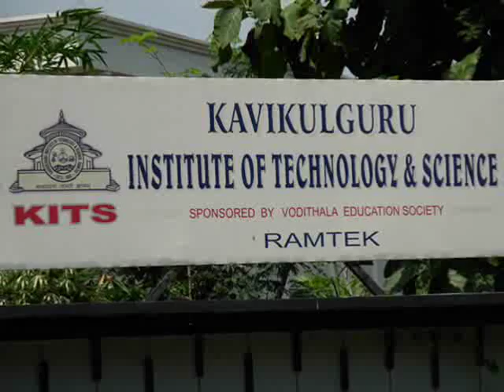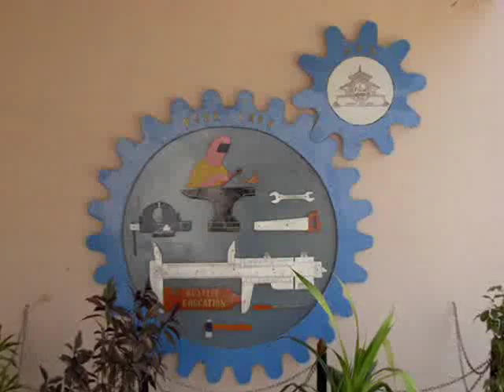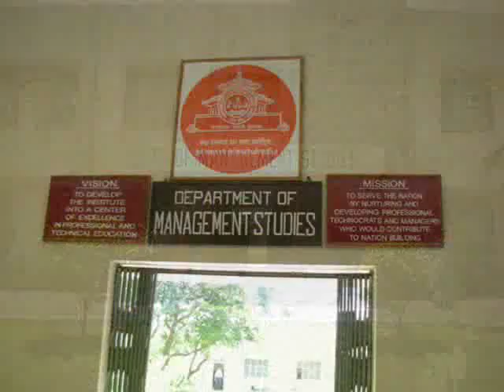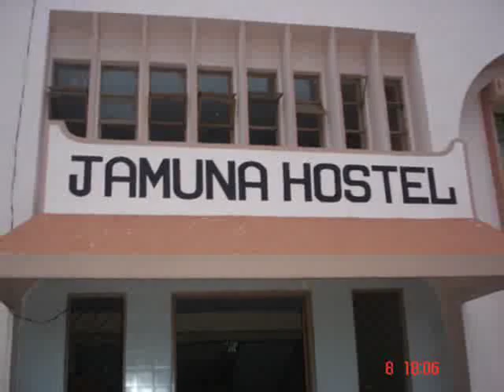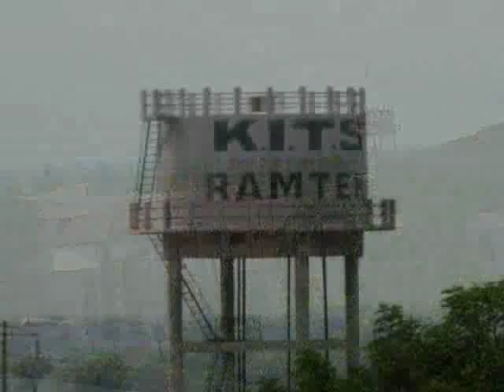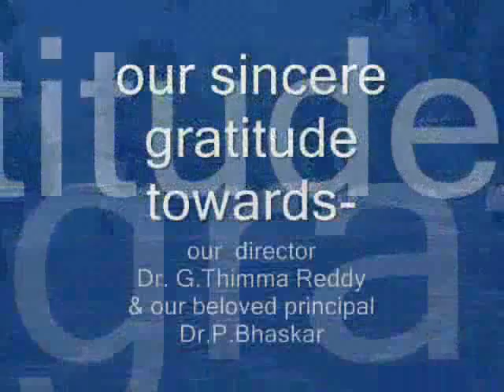Kavikulguru Institute Of Technology And Science Ramtek Nagpur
My Kits